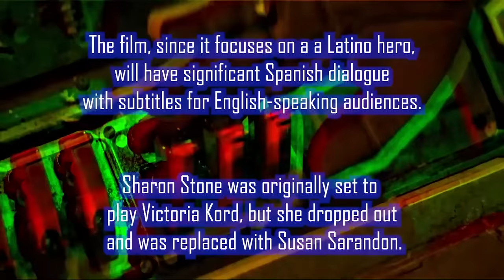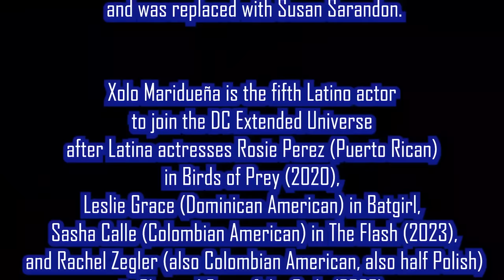Blue Beetle Trailer Reaction Mashup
Blue Beetle

A Mexican teenager finds an alien beetle that gives him superpowered armor.

Director: Angel Manuel Soto
Writer: Gareth Dunnet-Alcocer
Stars: Xolo Maridueña, Bruna Marquezine, George Lopez, Susan Sarandon

Bitcoin: 3BazEfCwp7284FBjUv4yUbBMT8iuo5uLzC
Ethereum: 0xE262f0ea2710F0d584909E4aD845C23B5C135064
Litecoin: MAoy8tTP2HVqxnvdpZYNH2qqHb2VnLSdLb